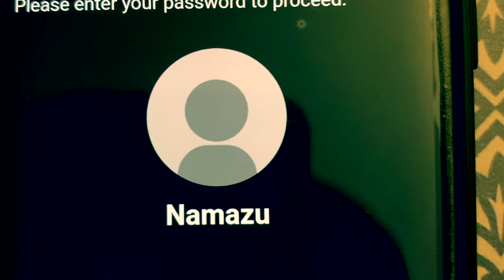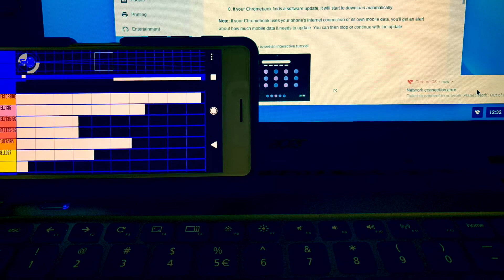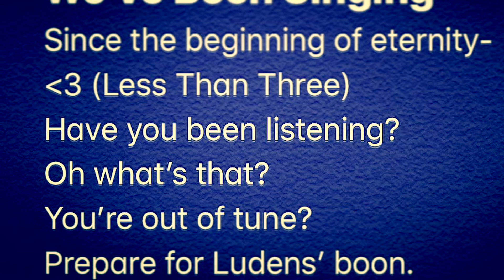Terraknaut Scenario - Based on a True Story Yet to Unfold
This recording briefly explains my reality. Welcome to it. A part of the UN 2030 Youth Initiative. Special thanks to come soon.